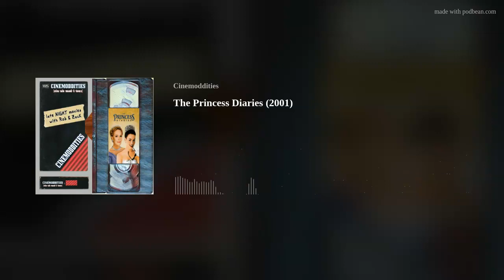The Princess Diaries (2001)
Episode 179 - The Princess Diaries (2001)

Although we're covering a movie we don't think anyone ever really wanted us to, this episode has everything!  Hear Rob &amp; Zack talk about some big time characters like Fat Louie, Cruella, and The Gorn.  Then, they get into the 2006 Yu-Gi-Oh US national championships and Zack tries to belittle the fact that Rob doesn't get brain freeze.  With all of this, don't worry, they still vehemently argue about this G-rated Disney movie!

Thank you to An Insperiority Complex for providing our theme song!  Follow this link for more of their music